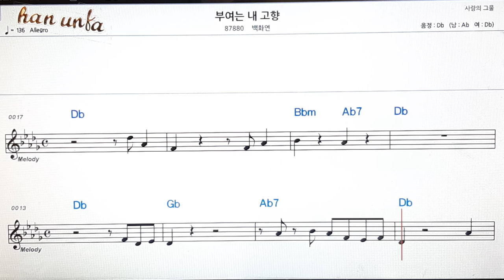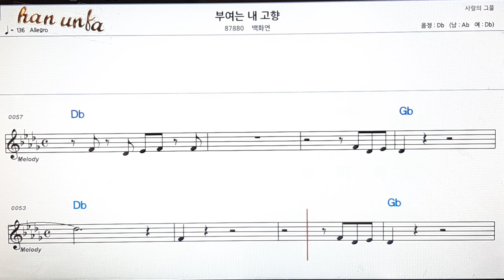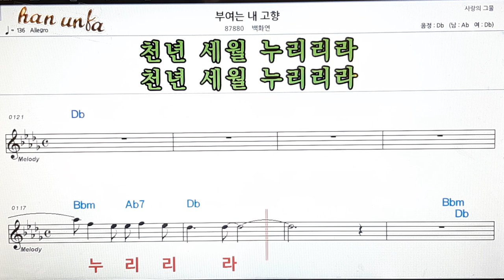부여는 내 고향/백화연👍노래 반주, 코드 악보,가라오케💋Karaoke*Sheet Music*Chord*MR